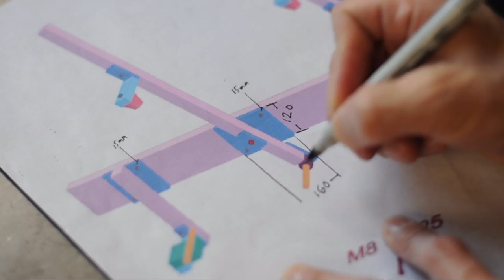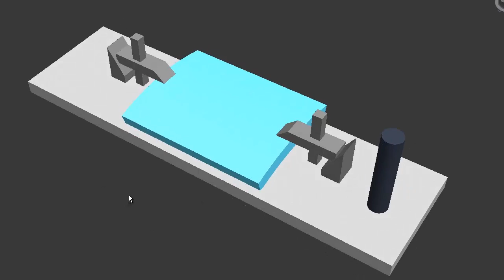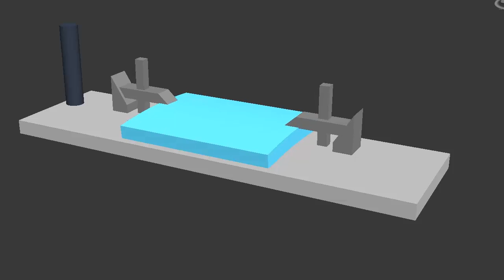Bicycle Frame Build 17 - Frame Jig Pt.09 - Machining large stock on mini mill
Video 17 in the Beginner Build Bicycle Frame Series. I machine the largest aluminum flat stock so far on this machine. I'm using the complete span of the Y travel. I have to clamp the stock to the table because the vise is too small.